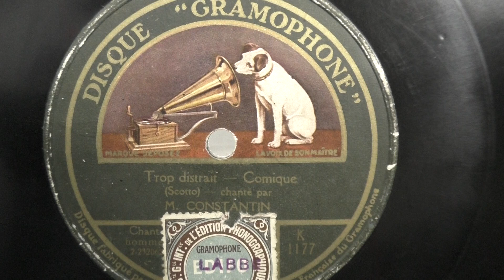Constantin Collet, Le rieur: Trop distrait. (1922).